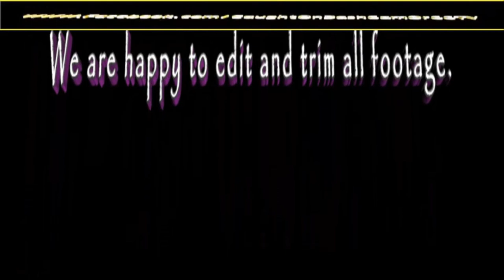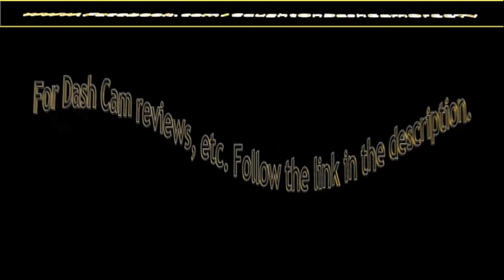Too many impatient people